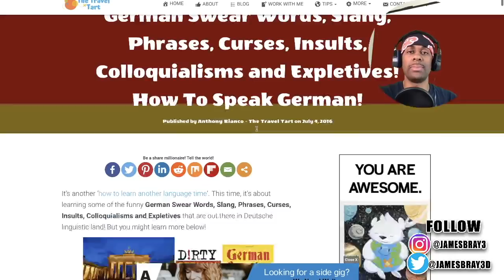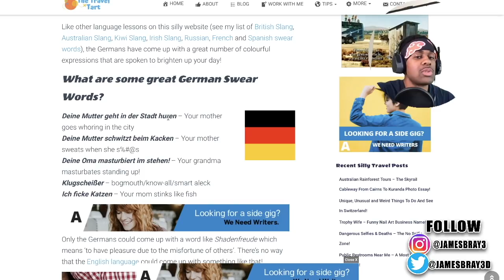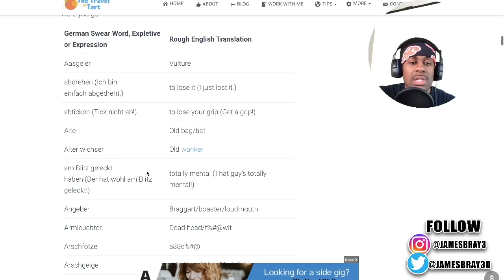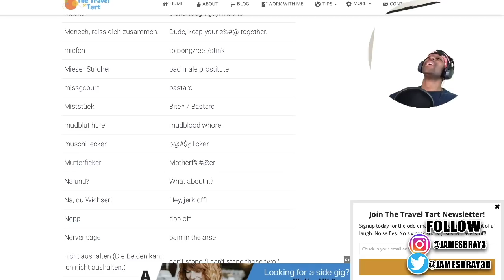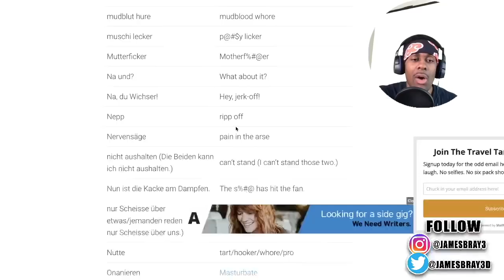WILD WORDS TO SAY IN GERMAN WHEN YOU'RE FRUSTRATED!!